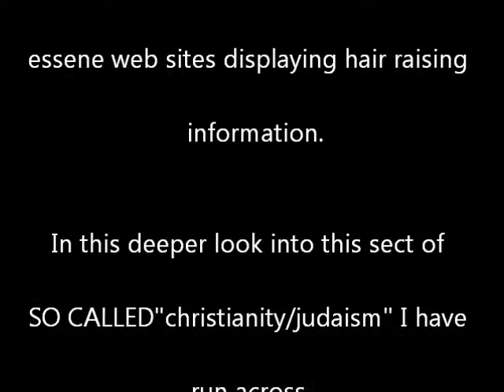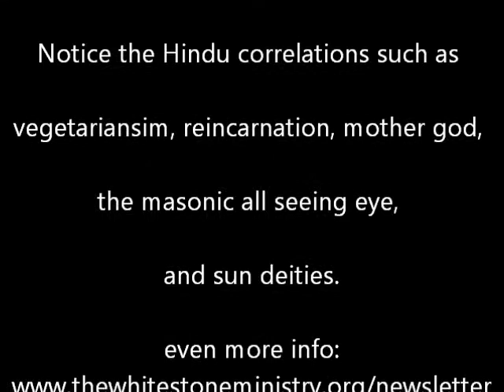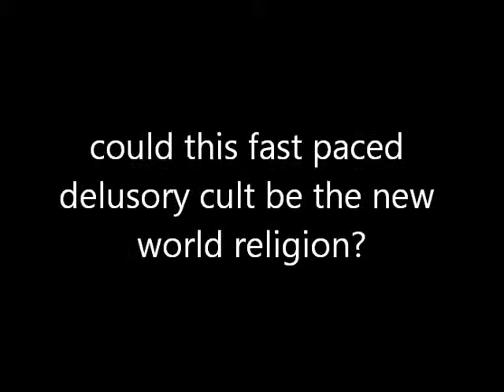the essene-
Quite possibly the global deception spoken of in Revelations.